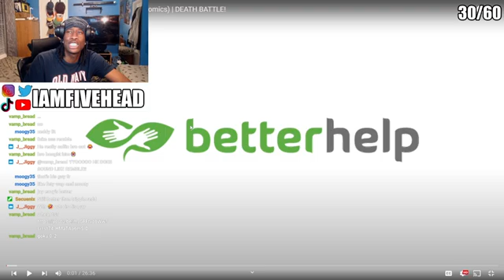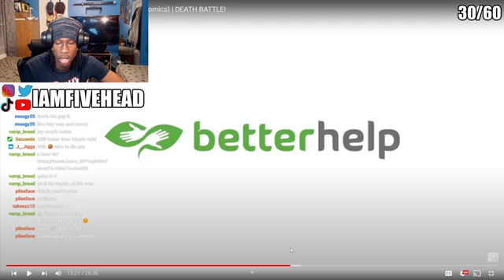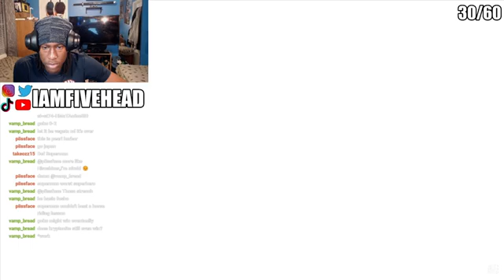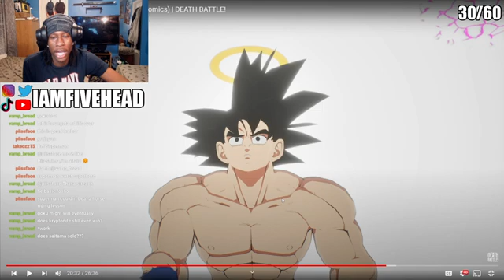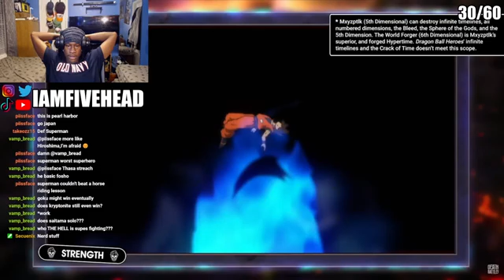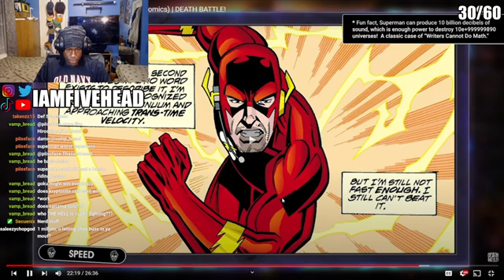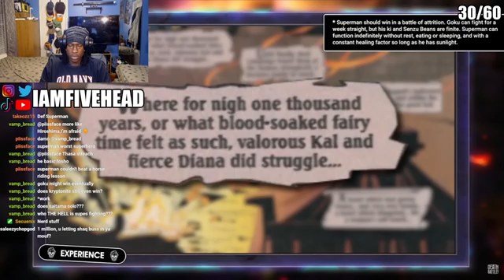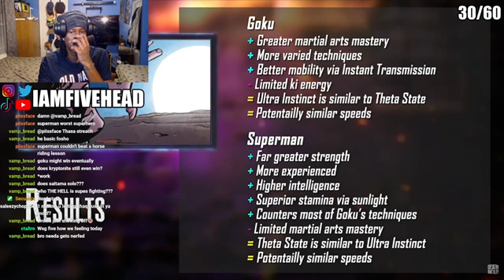Goku Vs Superman Death Battle Is UNFAIR!!!